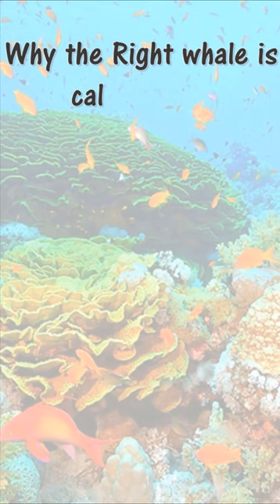Why a Right whale is called that? | Fun Trivia for Kids | WS04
This is a shorts series -trivia for kids from different worlds - natural, fact, fiction. Today's topic is Whales.